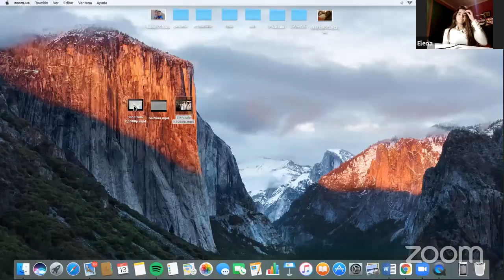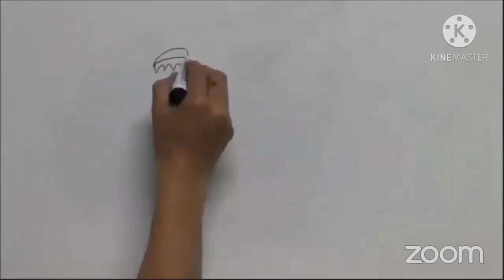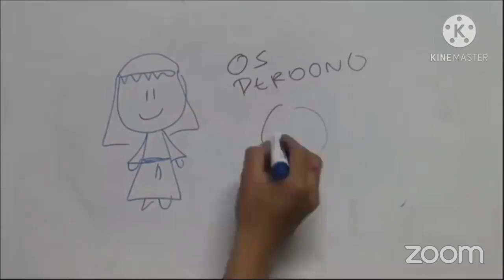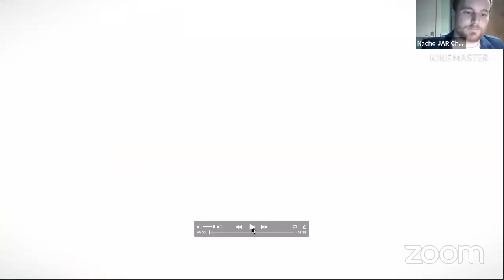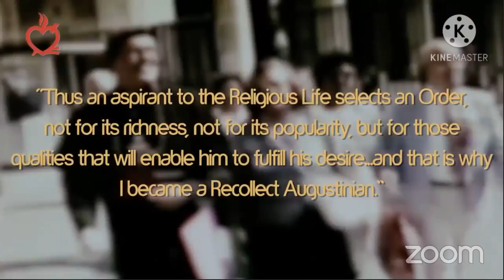FesteJAR 400 Años SiempreEnMision Provincia de San Nicolás de Tolentino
Del 30 de noviembre al 10 de diciembre de 2020, las Juventudes Agustino-Recoletas JAR han tenida una especial programación con motivo del IV Centenario de la Provincia de San Nicolás de Tolentino de la Orden de Agustinos Recoletos (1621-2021). Así fue el FesteJAR 400 Años.